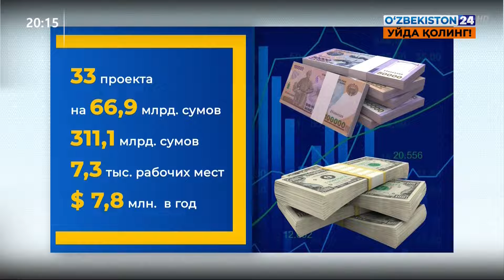Деятельность предприятий в малой промзоне «Юксалиш» в Наманганской области